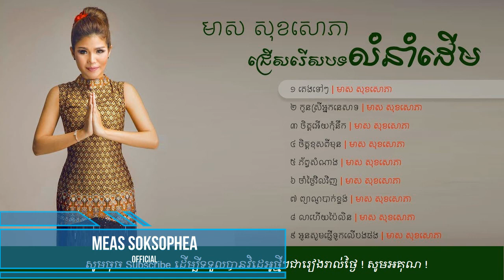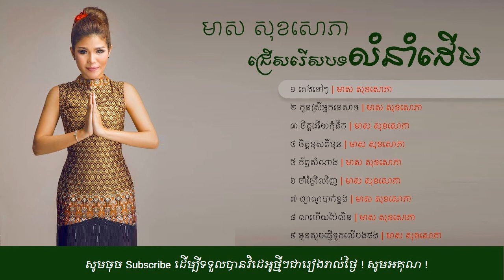បទលំនាំដើម - កូនស្រីអ្នកនេសាទ - ចិត្តអើយកុំនឹក - មាស សុខសោភា - meas soksophea old song